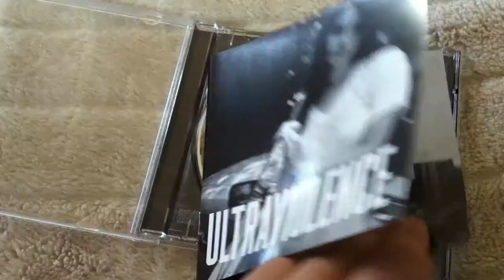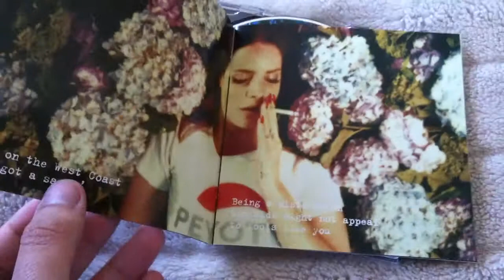Lana Del Rey - Ultraviolence (Standard Edition) Unboxing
Lana Del Rey - Ultraviolence (Standard Edition)

1. Cruel World
2. Ultraviolence
3. Shades Of Cool
4. Brooklyn Baby
5. West Coast
6. Sad Girl
7. Pretty When You Cry
8. Money Power Glory
9. My Way Up To The Top
10. Old Money
11. The Other Woman
12. West Coast (Radio Mix)